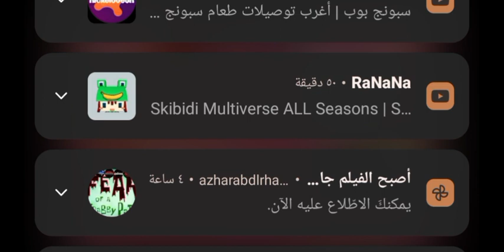SpongeBob house of horror season 4 ©2005-2007